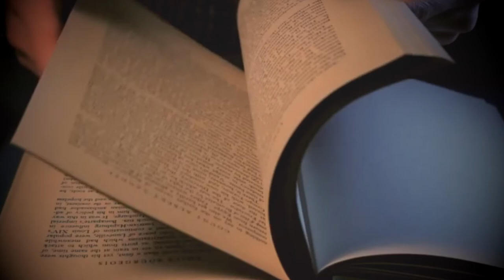French Presse 5: Jessica Johnson, "Wicked Flesh: Black Women, Intimacy, and Freedom in the..."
H-France Salon

French Presse: New Books on French and Francophone History by the Society for French Historical Studies

Spring 2021: Race, Gender, Colonialism, and Occupation

Jessica Johnson, Assistant Professor in the Department of History at the Johns Hopkins University, introduces her book Wicked Flesh: Black Women, Intimacy, and Freedom in the Atlantic World (University of Pennsylvania Press, 2020).

Interviewer: Lorelle Semley, College of the Holy Cross.

The video is introduced by Sally Charnow, Hofstra University, and Jeff Horn, Manhattan College.